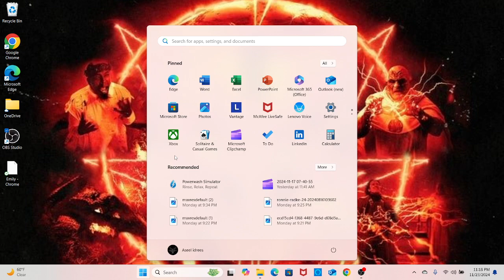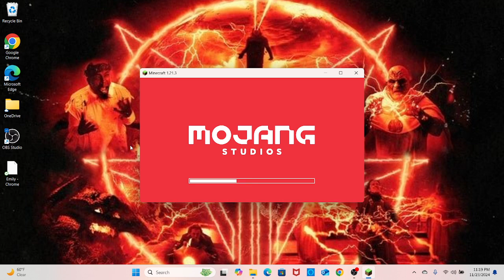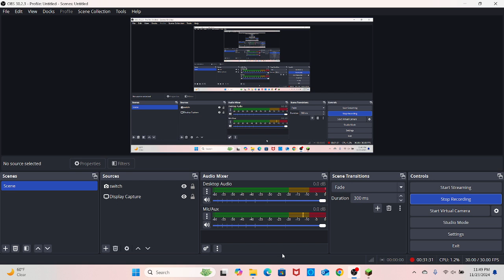minecart siris part 3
1. no swearing
2. no bullying
3. no drama
if you are not going to follow these rules i will block you right away

pls go follow them

the question of the week
what are you eating for thanksgiving
and what are doing for thanksgiving

and happy thanksgiving what ever time you are watching this video i am uploading this on thanksgiving day and thanksgiving day in Texas is November 28 on thanksgiving day so what ever time is thanksgiving day for you have great day and happy thanksgiving and make sure to be thankful and be nice and be there for one other and help each other out i love you guys happy thanksgiving where ever you are and i will see you next time